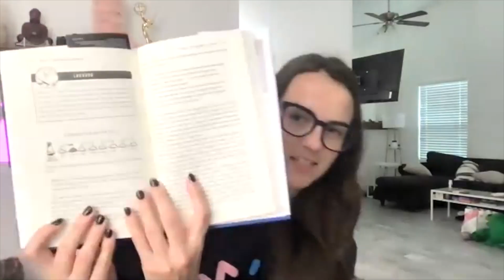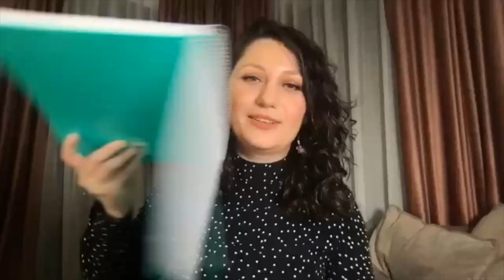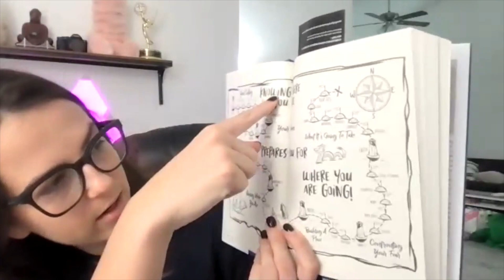DAVE HOLLIS versus Rachel Hollis - An in depth discussion